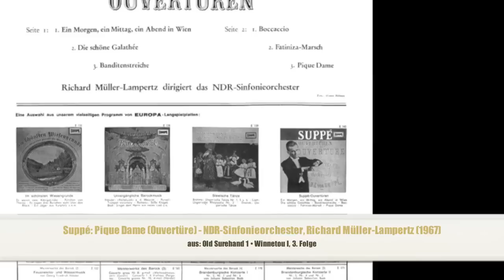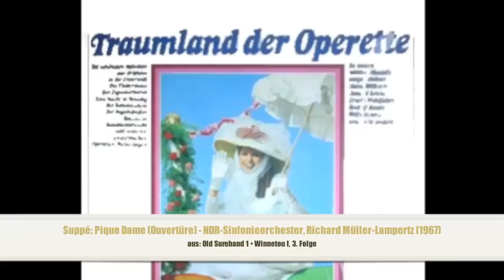Suppé: Pique Dame, Ouvertüre - NDR-Sinfonieorch., R. Müller-Lampertz (1967)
Klassische Hörspielmusik aus dem Jahr 1967. Bekannt aus den späteren Karl May-Hörspielen.

Titel: Pique Dame, Ouvertüre
Komponist: Franz von Suppé
Interpret: Das Sinfonieorchester des NDR, Leitung Richard Müller-Lampertz
Aufnahme: März 1967

Veröffentlichung:
Suppé-Ouvertüren (EUROPA LP E 162, 1967)